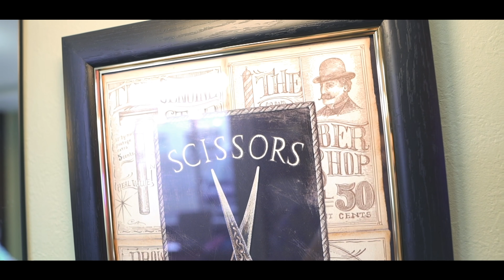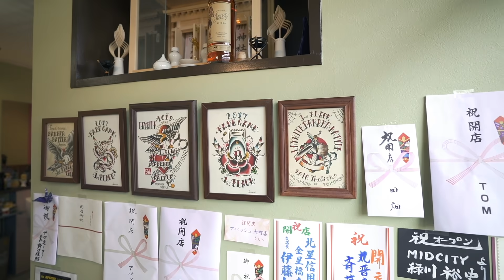バーバーショップアパッシュ 大町店ご紹介!!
今回は、北海道旭川理容室アパッシュの２号店となる
アパッシュ大町店をご紹介致します!!
店長であるアパッシュメンバー西 恭兵氏に少しだけ
お話を聞いてきました。より詳しくは落ち着いた際に
まったり足をお運び、雰囲気を味わってください!!
では、ご覧ください!!どうぞ!!

【アパッシュ大町店 情報!!】
◇住所
〒070-0842
北海道旭川市大町２条１０丁目173-84